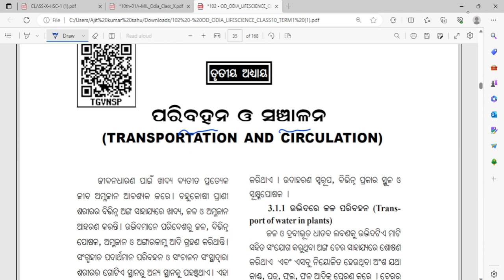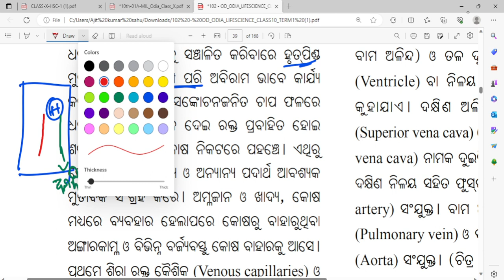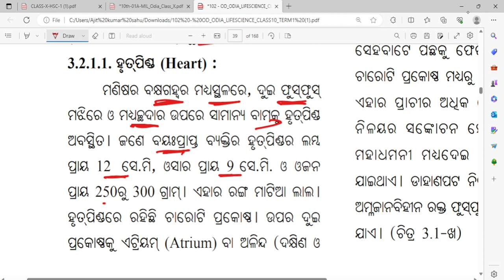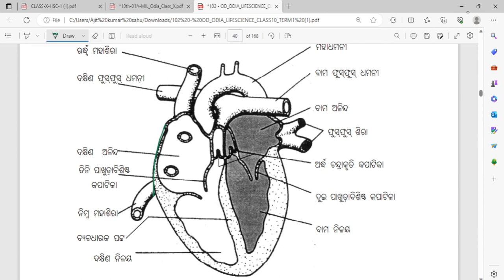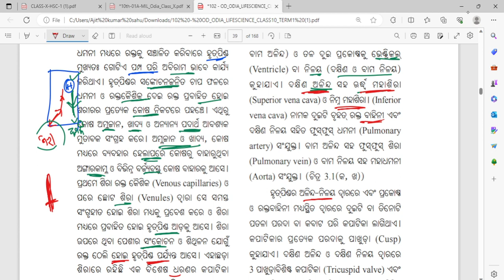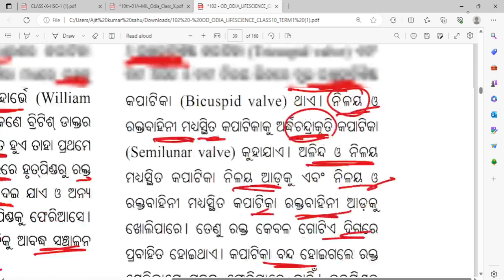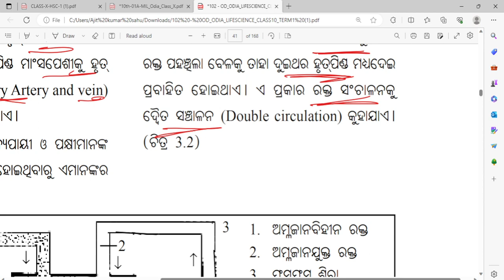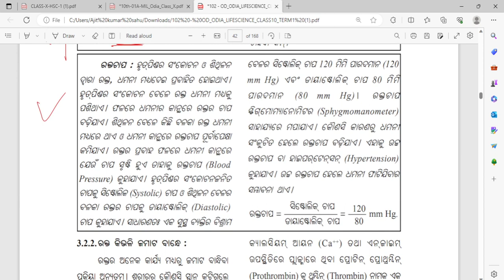paribahan o sanchalana 10th class odia ll class 10 life science chapter 3 odia medium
paribahan o sanchalana 10th class

class 10 life science chapter 3 odia medium

transportation and circulation class 10 odia

transportation and circulation class 10 odia medium

paribahan o sanchalana 10th class full chapter

paribahan o sanchalana 10th class odia